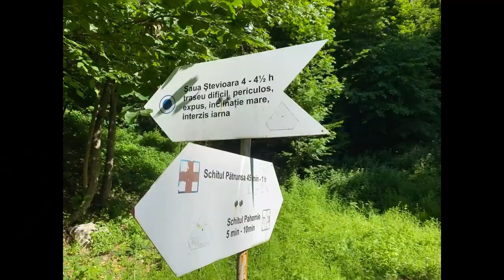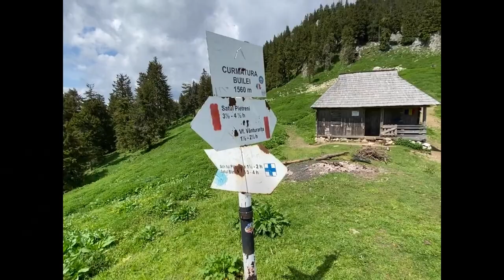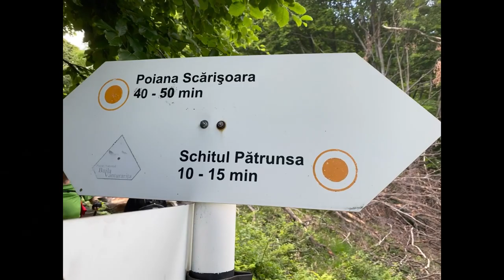Hiking in Buila Vânturarița | Vânturarița Mare | mytravel.express-hike #005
ENGLISH

"Hiking in Buila Vânturarița | Vânturarița Mare" is a captivating short film that transports viewers to the mesmerizing landscapes of Buila Vânturarița Mountains, Romania. This visually stunning film showcases the majestic beauty of the mountains and the iconic Vânturarița Mare Peak. With breathtaking visuals and compelling storytelling, it captures the essence of hiking in this region, offering a glimpse into the untouched nature and picturesque trails. Whether you're a passionate hiker or a nature enthusiast, this film will inspire you to explore the captivating charm of Buila Vânturarița Mountains.

ROMÂNĂ

"Hiking in Buila Vânturarița | Vânturarița Mare" este un scurtmetraj captivant ce te transportă în peisajele uluitoare ale Munților Buila Vânturarița, România. Acest film vizual impresionant prezintă frumusețea măreață a munților și a vârfului emblematic Vânturarița Mare. Cu imagini impresionante și poveste captivantă, surprinde esența drumețiilor în această regiune, oferind o privire asupra naturii neatinse și traseelor pitorești. Indiferent dacă ești un pasionat de drumeții sau un iubitor al naturii, acest film te va inspira să explorezi farmecul fascinant al Munților Buila Vânturarița.